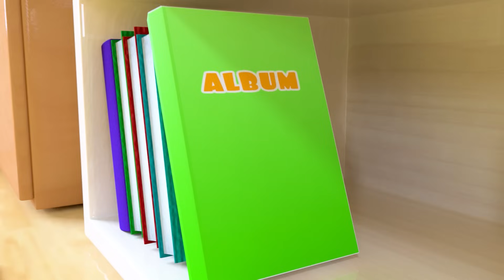Brush Your Teeth | Nursery Rhymes for Babies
Here your baby will find a world of joy and music! 🎶 🌈 Our channel offers a rich collection of children's songs and animated videos that not only entertain, but also teach. From classic lullabies to funny adventure songs, we have everything for a fun and informative pastime.